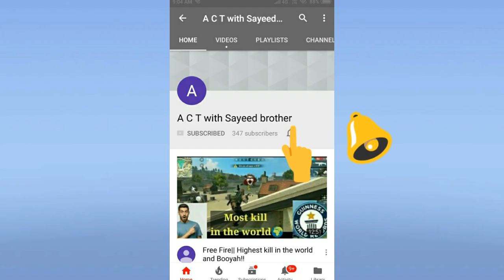Free Fire|| Magic Game Play|| Like Hacker